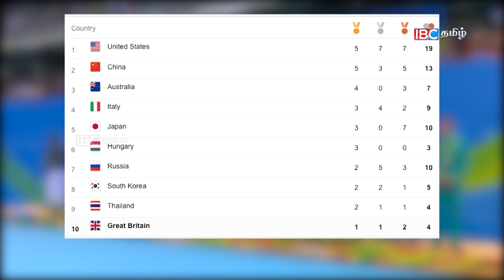09082016 Olympic 12 00